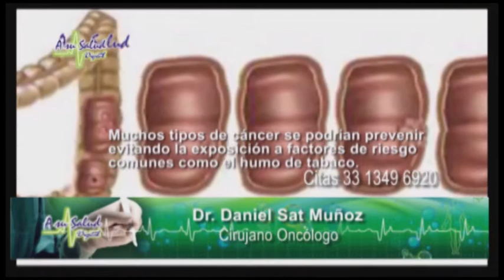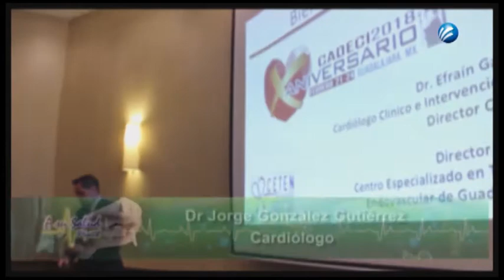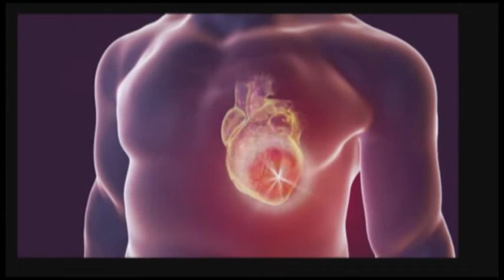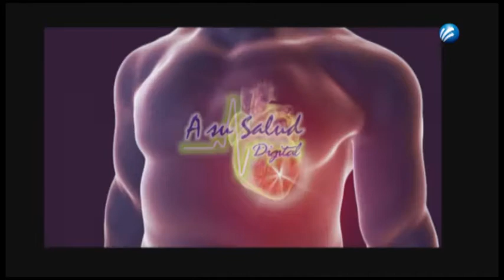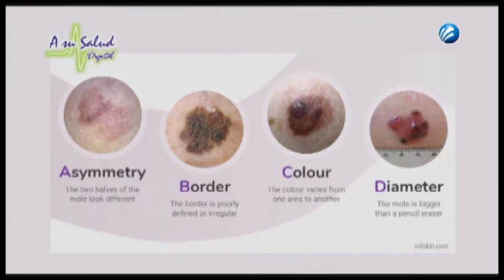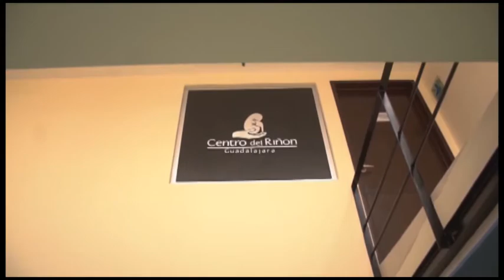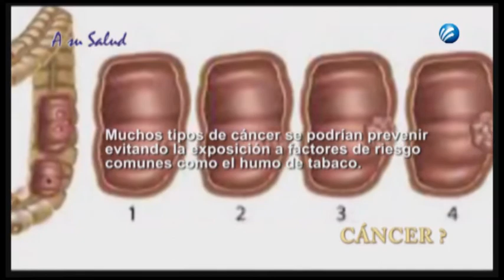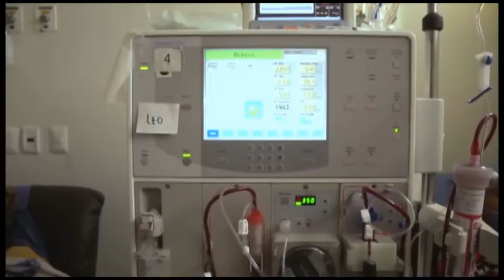ASU 18Feb020 CARDIOLOGIA, MITOS SOBRE EL CANCER